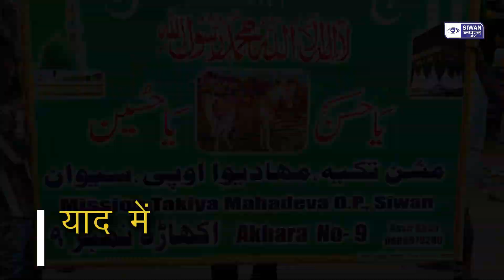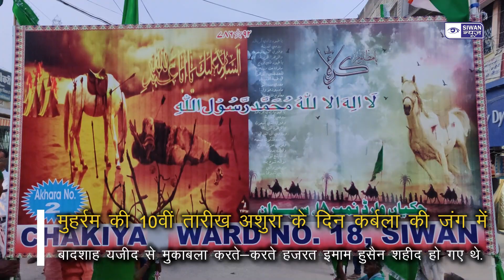ऐसा तजिया जिसमे मुसलमान से ज्यादा हिन्दू होते है शामिल || siwan news